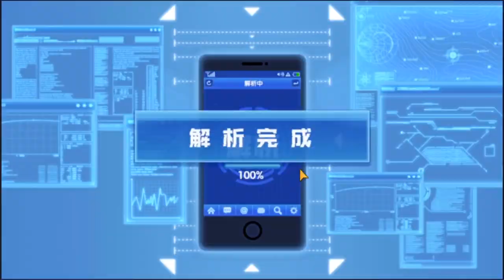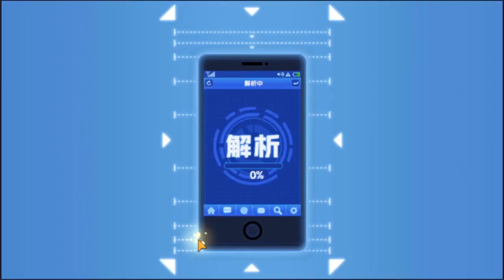260 TICKET GACHA, DAPET MELZARGARD, HOKI?! | ONE PUNCH MAN THE STRONGEST INDONESIA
Sesuai judul, di video ini gua gacha 260 tiket...!

seampas apa??? lihat dan saksikan sendiri keampasan gacha kali ini...

plus di belakangnya ada tips kecil soal garou.